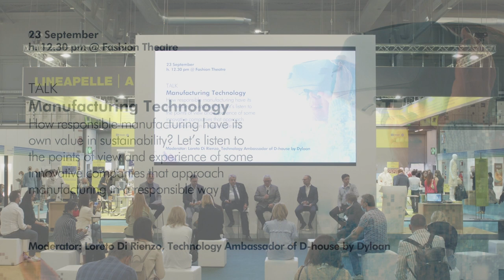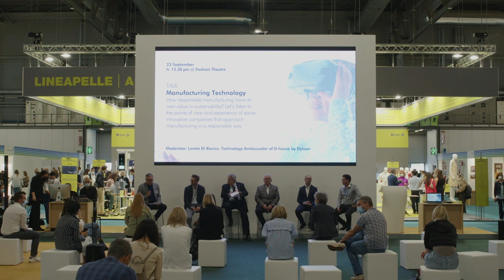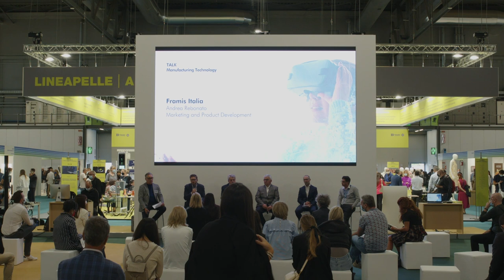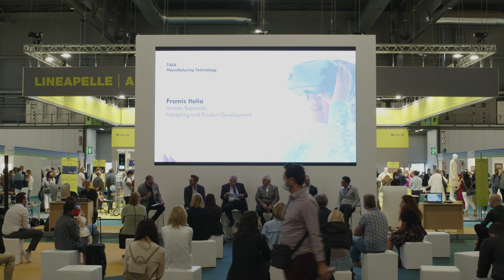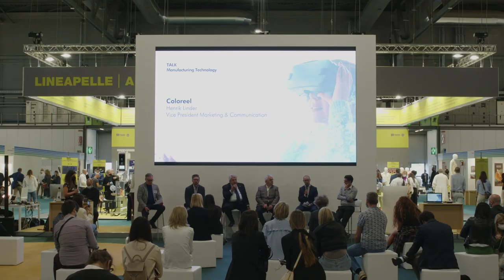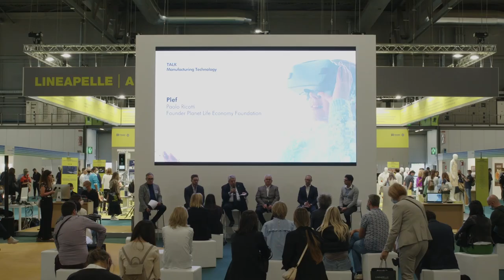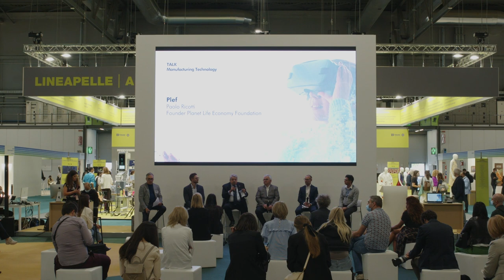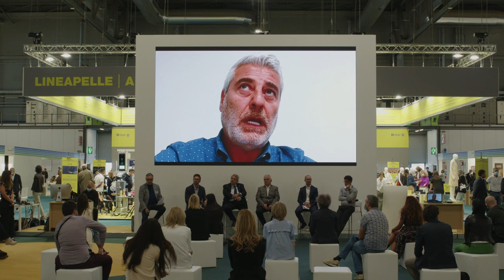LINEAPELLE A New Point of Materials - Talk. Manufacturing Technology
How responsible manufacturing have its own value in sustainability? Let's listen to the points of view and experience of some innovative companies that approach manufacturing in a responsible way:

Speakers: Framis Italia, Stratasys, Coloreel, Plef, Dani Concerie